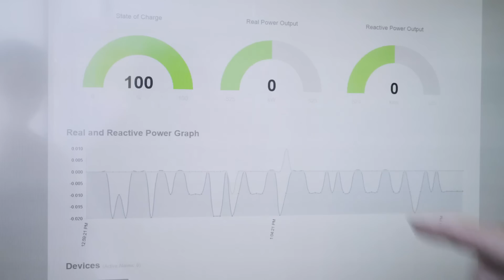About Convergent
Convergent Energy + Power (Convergent) is the leading independent developer of energy storage solutions in North America.

Powered by results, Convergent manages all aspects of the energy storage asset development cycle to help customers navigate an increasingly expensive, decentralized, and renewable-driven energy landscape. Convergent deploys state-of-the-art technology to significantly lower commercial and industrial customers’ electricity bills and provide utilities with cost-effective grid solutions. With over 120 MWs and 240 MWhs of projects in operation, construction, or under contract, Convergent is also the largest independent operator of energy storage in North America.